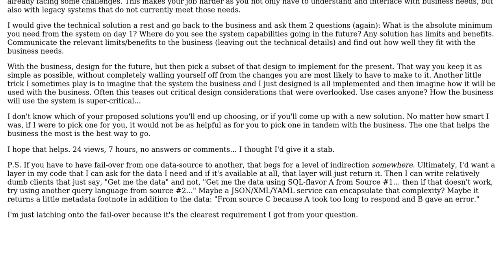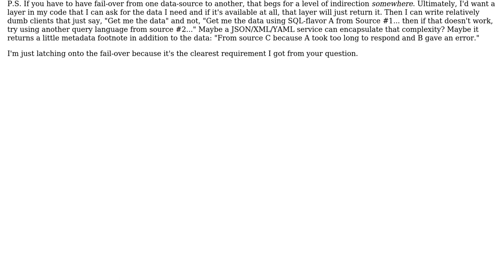Several interdependent models, each with several data sources how to avoid hell and nightmare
Software Engineering: Several interdependent models, each with several data sources how to avoid hell and nightmare

With thanks & praise to God, and with thanks to the many people who have made this project possible! You are responsible for your own actions.